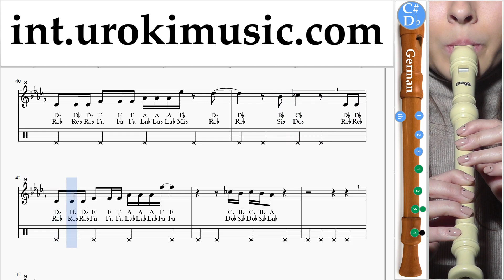Recorder lessons (G.) Avril Lavigne Nicki Minaj - Dumb Blonde Sheet Music Tutorial um-a-n352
Recorder lessons (G.) Avril Lavigne Nicki Minaj - Dumb Blonde Sheet Music Tutorial um-a-n352 Please write in the comments, how to make lessons more useful to you?